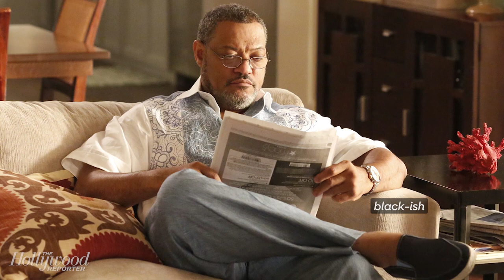FULL Comedy Showrunners Roundtable: Amy Sherman-Palladino, Kenya Barris, Rob McElhenney | Close Up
Amy Sherman-Palladino ('The Marvelous Mrs. Maisel'), Rob McElhenney ('Mythic Quest: Raven's Banquet' 'It's Always Sunny in Philadelphia'), Liz Feldman ('Dead to Me'), Tony McNamara ('The Great'), Kenya Barris ('BlackAF' 'Black-ish' 'Grown-ish'), and Greg Daniels ('Space Force' 'Upload') join Close Up with The Hollywood Reporter for our Comedy Showrunners Roundtable.